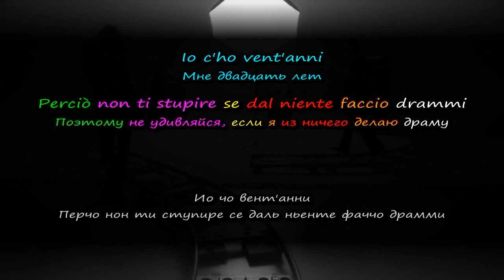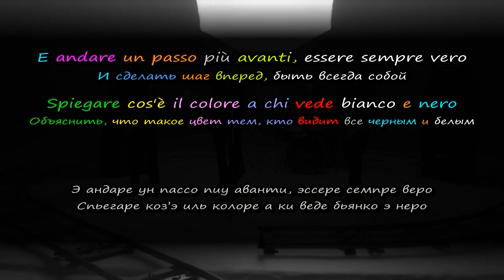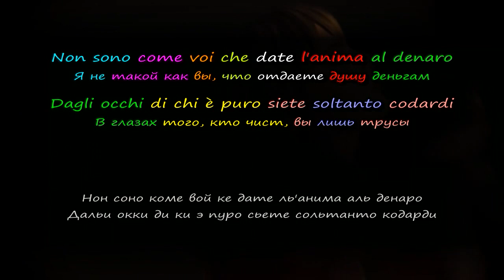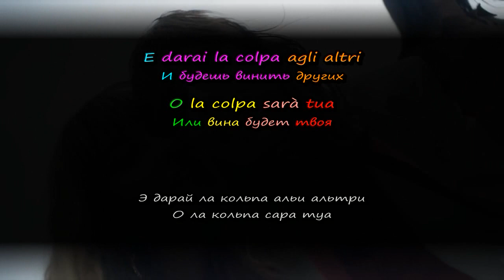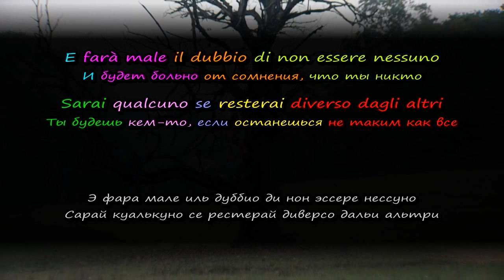MÅNESKIN - Vent'Anni (перевод, транскрипция, субтитры, текст) - 2021г.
Манескин - 20 лет

ТРАНСКРИПЦИЯ

Ио чо вент'анни
Перчо нон ти ступире се даль ньенте фаччо драмми
О паура ди лашаре аль мондо сольтанто денаро
Ке иль мио номе скомпая тра куэлли ди тутти льи альтри

Ма чо соло вент'анни
Э джа кьедо пердоно пер льи сбальи ке о коммессо
Ма ла страда э пиу дура куандо стай пунтандо аль чьело
Куинди шельи ле козе ке сон давверо импортанти
Шельи аморе о дьяманти, демони о санти
Э сарай пронто пер лоттаре,
Оппуре андрай виа
Э дарай ла кольпа альи альтри
О ла кольпа сара туа
Коррерай диретто аль соле
Оппуре версо иль буйо
Сарай пронто пер лоттаре,
Пер черкаре семпре ла либерта
Э андаре ун пассо пиу аванти, эссере семпре веро
Спьегаре коз’э иль колоре а ки веде бьянко э неро
Э прометти домани а тутти парлерай ди ме

Э анке се о соло вент'анни довро коррере
Ио чо вент'анни
Э нон ми фрега ун каццо, чо церо да димострарви
Нон соно коме вой ке дате ль'анима аль денаро
Дальи окки ди ки э пуро сьете сольтанто кодарди
Спьегаре козэ иль колоре а ки веде бьянко э неро

Э анке се о соло вент'анни довро коррере пер ме
Оппуре андрай виа
Ч'ай вент'анни
Ти сто скривендо адессо прима ке сиа троппо тарди
Э фара мале иль дуббио ди нон эссере нессуно
Сарай куалькуно се рестерай диверсо дальи альтри

Ма ч'ай соло вент'анни…